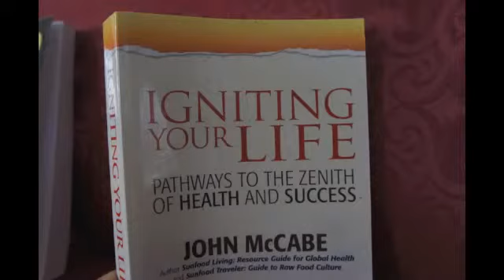FIT AS FUCK OVER AGE 50!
Here are some lifestyle tips to help you get in shape over age 50.

vegan vegetarian raw food durianrider raw foodist raw foodism raw food diet for weight loss fitness fruitarian 100% health rant spoken word positive random nature freelee freelea 30 bananas a day fructose carbs make you fat fitness lean runner cardio